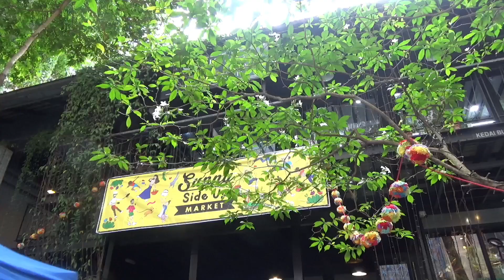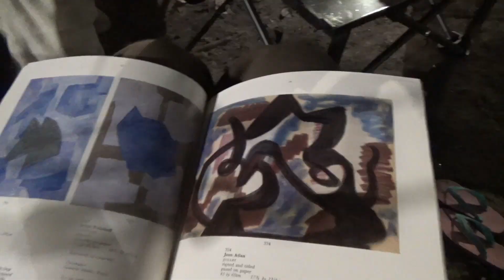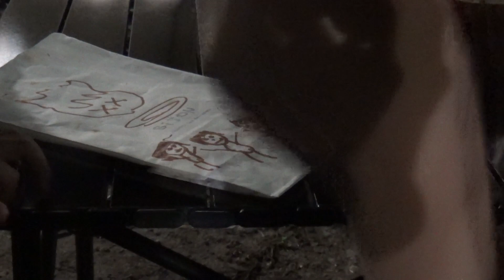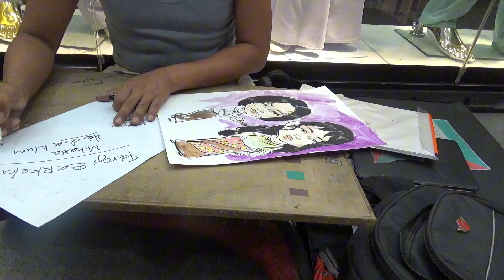VISUAL DIARY : MARCH 2024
Work, puasa and everything in between.